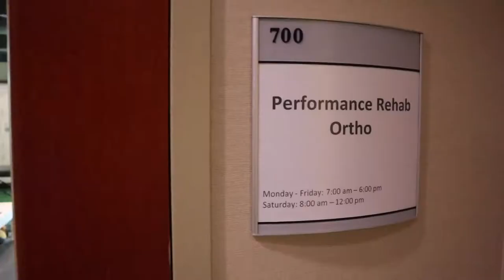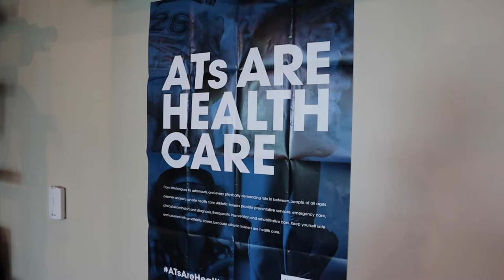National Athletic Training Month: March 2019 | ft. Andrew Takata | Wealth of Fitness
My name is Andrew Takata and I am a Certified Athletic Trainer.

I have grown tremendously thanks to learning from so many great Athletic Trainers! I am proud and grateful to practice as an Athletic Trainer in Honolulu, Hawaii at Performance Rehab Ortho! If you want to learn more about the Athletic Training profession check out for more information. Show your appreciation and support to your dedicated Athletic Trainers!

About Andrew:
Aloha! I am a certified athletic trainer, strength and conditioning specialist, rehabilitation practitioner, movement nerd, and sports nutritionist. I’m also the Director of Athletic Training and Director of Nutrition at Performance Rehab Ortho, a training & rehabilitation facility located in Honolulu, Hawaii.

My passion is to help people improve the quality of their life by learning how to better take care of their body. I enjoy learning and sharing information to help people with their health, fitness, performance, and nutrition.